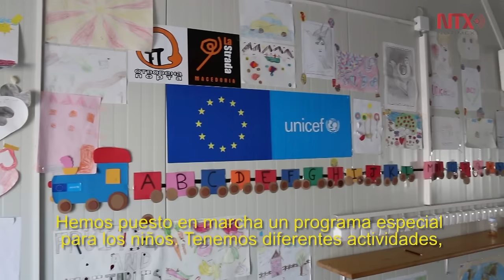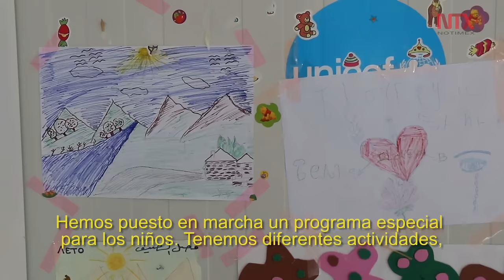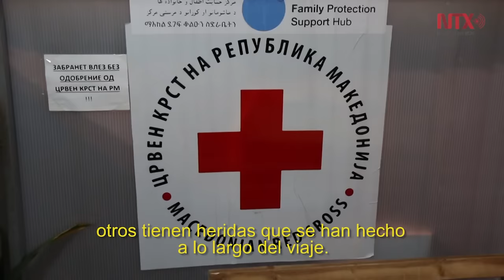El centro de acogida de Vinoug “es una prisión, una prisión blanda”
La Cruz Roja de Macedonia es quien se ocupa de la reagrupación familiar en Vinojug